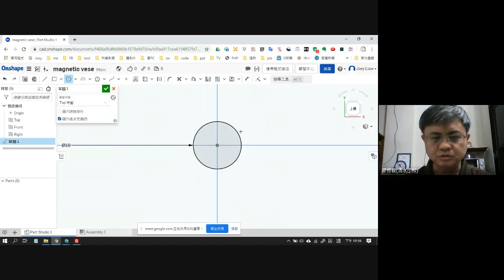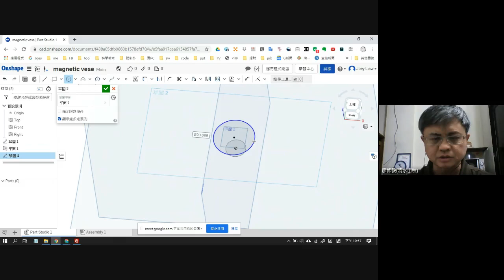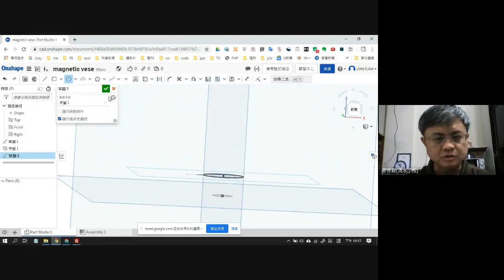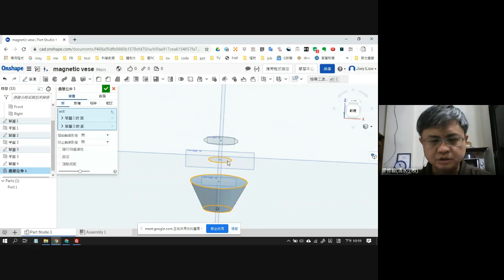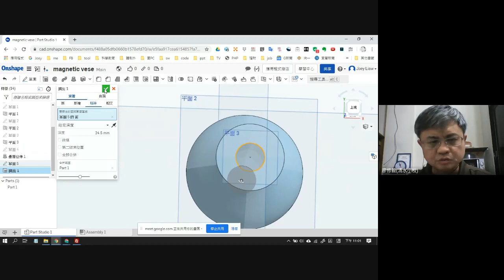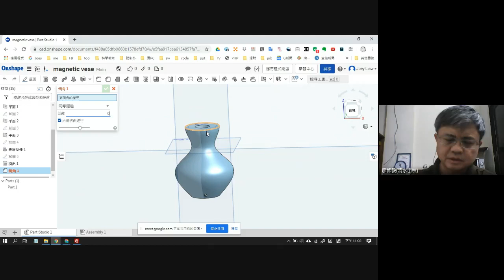3D作業-疊層拉伸之小花瓶磁鐵設計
這是用 Google Meet 錄製的影片